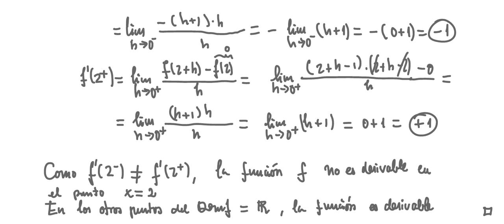Derivabilidad de una función ( 2.º de Bachillerato )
Ejercicio de análisis de la derivabilidad de una función. Hay que tener bien presente que aún siendo derivable una función en un punto, pudiera ser que no fuese derivable en dicho punto, tal como puede verse en el ejemplo que aquí se trata.